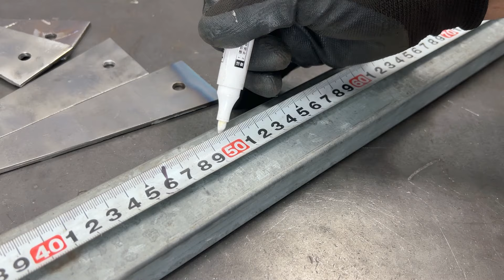Smart DIY tool: Practical invention Made from thick sheet iron that few people know about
Hello everyone! You're watching the video " Smart DIY tool: Practical invention Made from thick sheet iron that few people know about ...!"
Master Q is a channel for discussing electric welding, welding rods, learning electric welding for beginners, making or installing metal products, and everything related to electric welding.
And don't forget to leave a COMMENT 💌 below this video.
© Copyright by Master Q ☞ Do not Reup